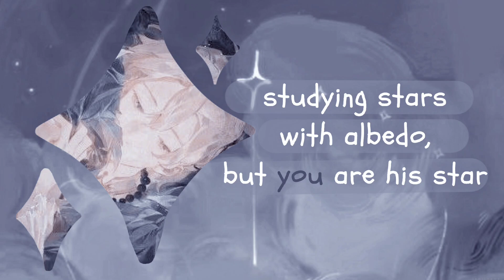studying stars with albedo, but you are his star / Albedo playlist + voiceovers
sorry for not posting for such a long time :_)
i had an idea to make all songs related to stars so i hope you guys will enjoy this!!

timestamps are in the comments!

all songs and voiceovers are not mine and i do not claim a credit for them! copyright disclaimer under section 107 of the Copyright Act 1976 fair use, allowing to contain copyrighted material for teaching, parodying, criticizing, commenting, researching or reporting

tags!